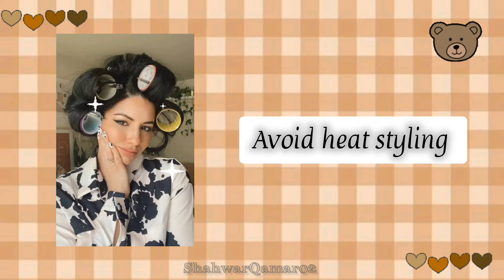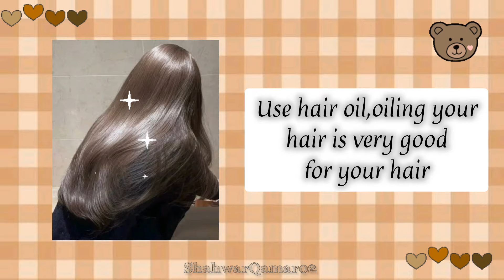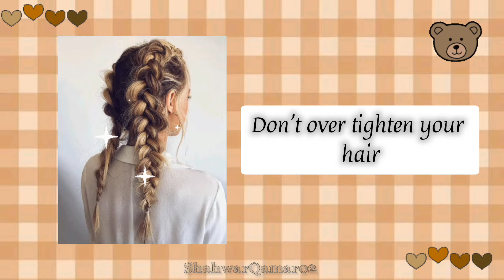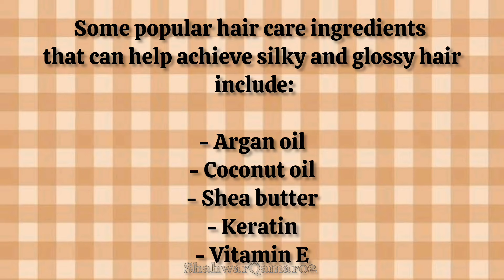HAIR CARE TIPS°^° how to achieve silky and glossy hairs with these easy tips🌟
Musician: LiQWYD

comment me your requested video. I will definitely make for you!
share As mush as you can...